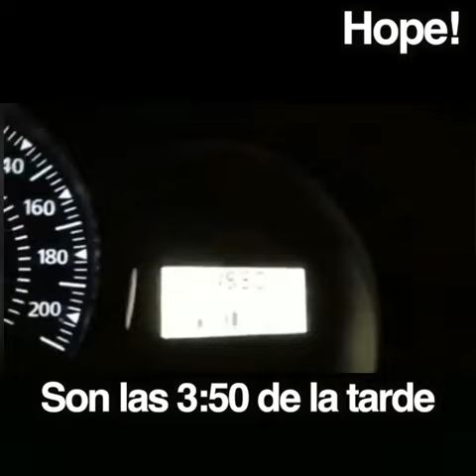30 de agosto de 2019